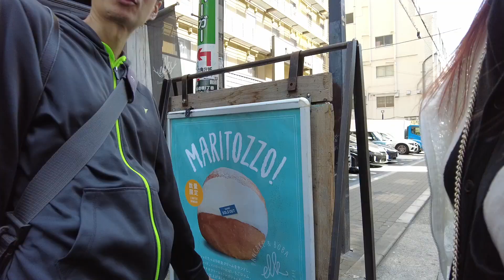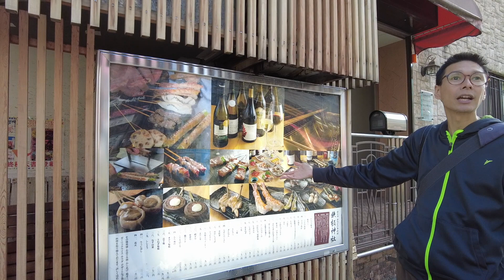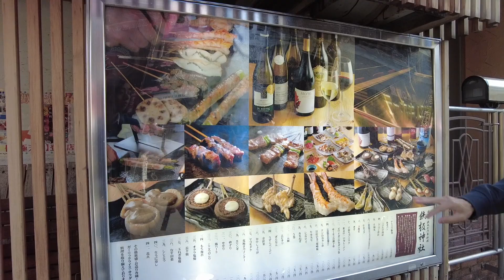Weimai in osaka Donnyとお出かけ/Hang out with Donny in Osaka